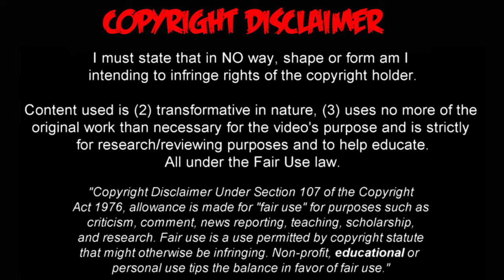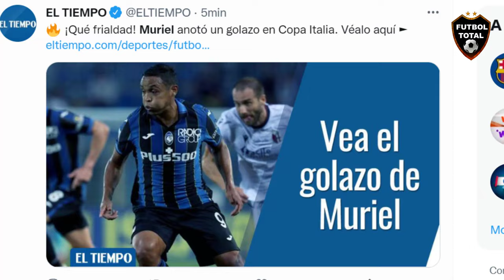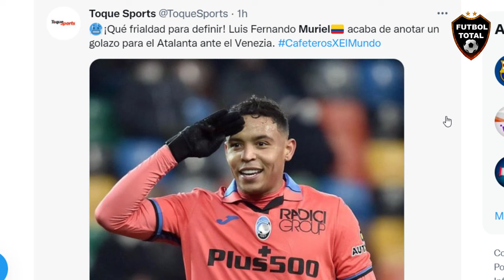ASI REACCIONA PRENSA ITALIANA a GOL de MURIEL ATALANTA vs VENEZIA 2-0 EN ITALIA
esto dice la prensa::

Atalanta sacó boleto a cuartos de final!

Victoria 2-0 ante Venezia para avanzar de ronda en la Copa Italia

⚽ Muriel y Maehle loos goles

FINAL CoppaItalia I Atalanta 2-0 Venezia.

⚽ Muriel (1-0)
⚽ Maehle (2-0)

La Atalanta vence al Venezia y ya está en los cuartos de final. Espera en la siguiente ronda al ganador del Napoli-Fiorentina.

¿Con polémica? Muriel dominó y definió para el 1-0 de Atalanta sobre Venezia en la Copa Italia.

- Duván Zapata figura con Atalanta, se lesiona y ahora aparece Muriel. El colombiano, que venía de anotar doblete en la Serie A, convirtió uno de los goles en el triunfo 2-0 ante Venezia en Copa Italia.

¡Muriel abrió el camino para la clasificación del Atalanta!

El delantero colombiano jugó 73' minutos y anotó el primer gol del partido ante Venezia por los octavos de final de la Copa Italia. Maehle puso el 2-0 final que les permitió avanzar a los cuartos de final.

SERIE A | El colombiano Luis Fernando Muriel y el danés Joakim Maehle, marcaron los goles del triunfo del Atalanta 2-0 sobre Venezia. Los dirigidos por el entrenador Gian Piero Gasperini, clasificaron a los cuartos de final de la Copa de Italia.

Janurary: 12
Luis Muriel goals: 3

Luis Fernando Muriel scores his third goal in 2022 with this calm, collected finish

🔔RECIBE NOTIFICACIONES CADA VEZ QUE PUBLICO UN NUEVO VÍDEO:
2. Dale Check a: "Recibir todas las notificaciones de este canal"
3. Dale a guardar